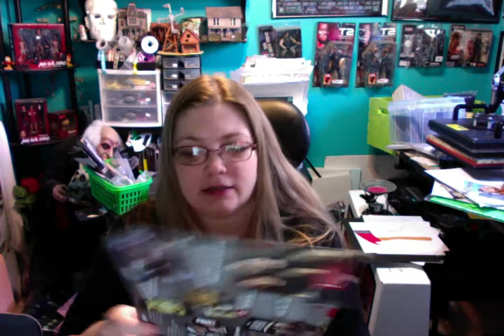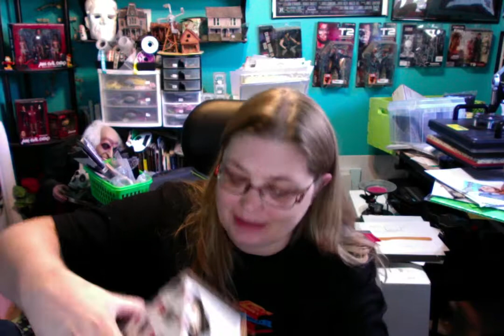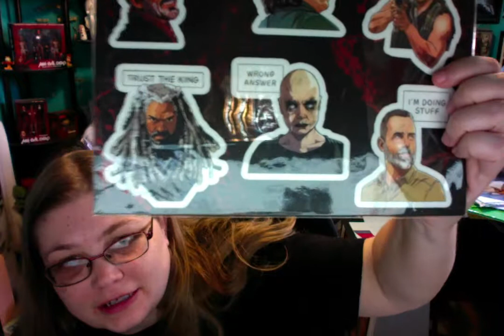TWD Supply Drop Unboxing